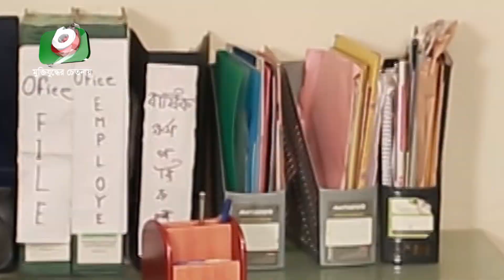দুই বউয়ের যন্ত্রণা থেকে মুক্তি পাওয়ার একটাই উপায়! দেখুন - Bangla Funny Video - Boishakhi TV Comedy.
দুই বউয়ের যন্ত্রণা থেকে মুক্তি পাওয়ার একটাই উপায়! দেখুন - কমেডি ৪২০ - নাটকের এই অংশটি - Bangla Funny Video - Boishakhi TV Comedy.

Boishakhi Tv Address:
Boishakhi Media Limited, 32, Mohakhali C/A, Dhaka-1212, Bangladesh.